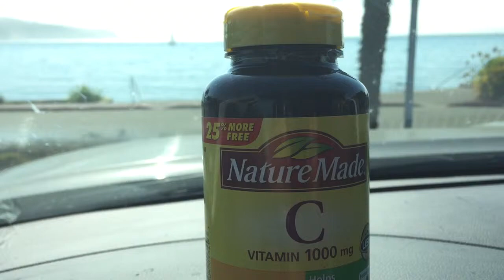Vitamin C ~ Humans don't make their own ~ Google: "Linus Pauling Vitamin C"